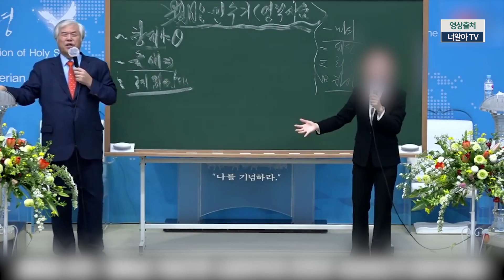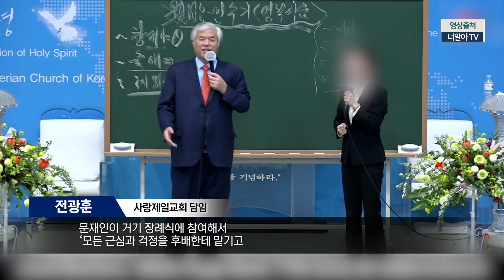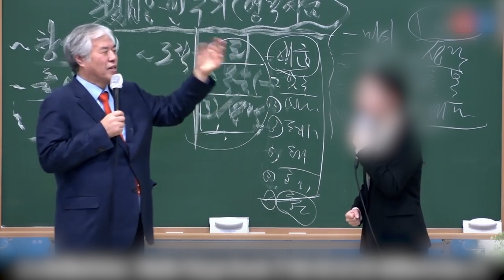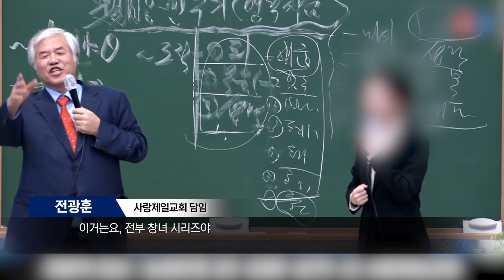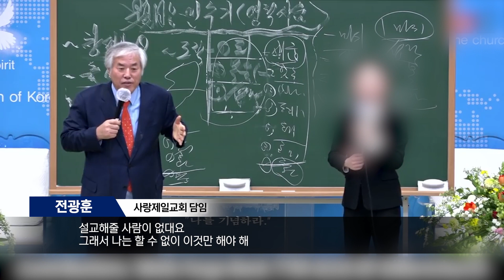[평화나무뉴스] 허선아 판사님 귀엔 이것도 표현의 자유?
허선아 판사님 귀엔 이것도 표현의 자유?